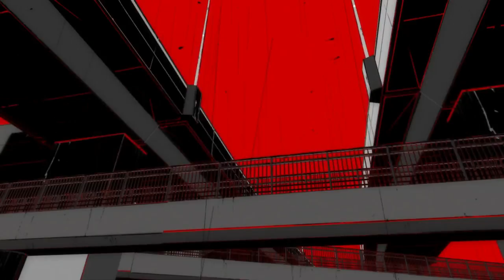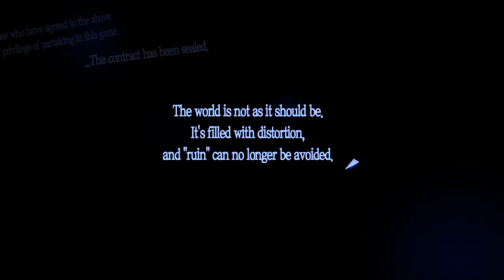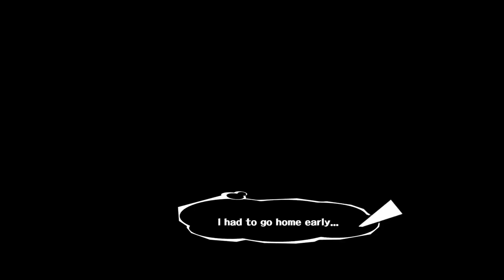MusicClues Plays: Persona 5 (Part 1)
About time I Got this Uploaded. Here's Part 1 of 3 Of MusicClues Plays Persona 5!